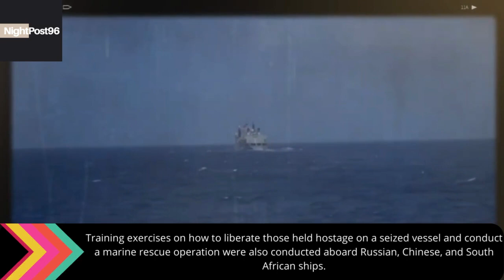Russia, China, and South Africa have completed combined naval exercises in the Indian Ocean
Russia's defense ministry announced on Monday (February 27) that a combined naval exercise in the Indian Ocean involving Russian, Chinese, and South African ships has concluded.
The exercises, codenamed Mosi II, began on February 17.
According to the Russian military, individuals taking part received training in assembling a multinational naval task force in a specific area as well as coordinated tactical maneuvers.
They use false targets to practice firing at sea mines.
Training exercises on how to liberate those held hostage on a seized vessel and conduct a marine rescue operation were also conducted aboard Russian, Chinese, and South African ships.
Russia was represented by the Northern Fleet's Admiral Gorshkov frigate and a Kama fuel tanker.
The Admiral Gorshkov is equipped with the most recent supersonic Zircon missiles, albeit none were launched during exercises, as the Russian defense ministry previously stated.
China provided the guided missile destroyer Huainan, a Rizhao frigate, and the comprehensive supply ship Kekexilihu; South Africa sent the SAS Mendi frigate.